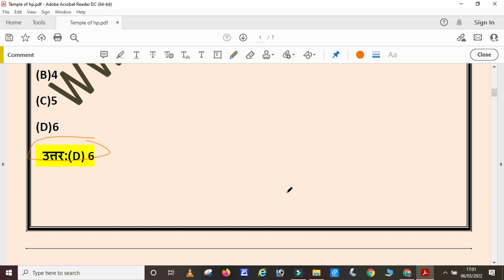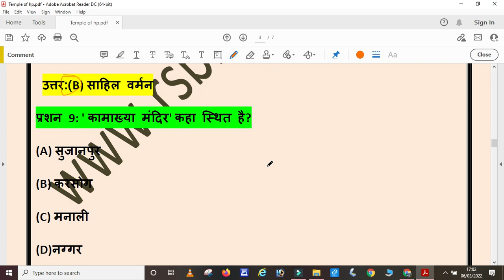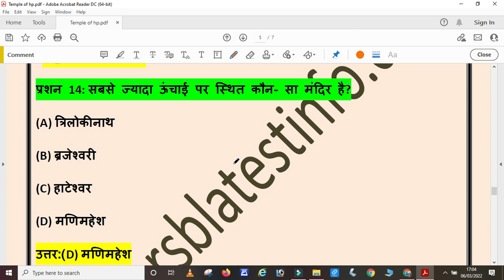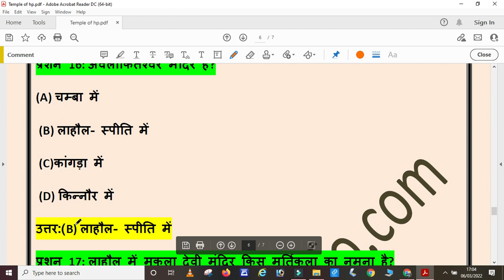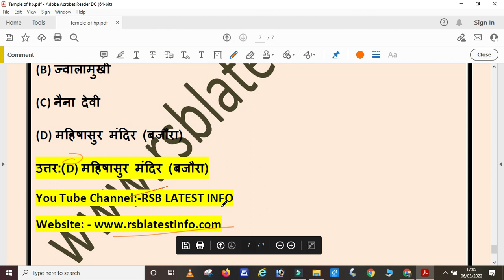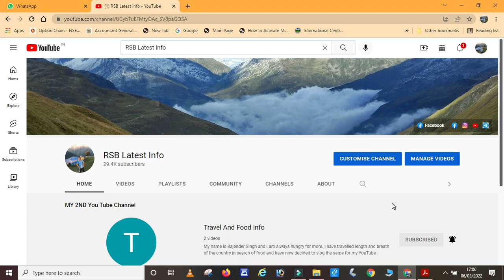HP Temple GK 2022 I Most important HP Temple GK Question I HP GK 2022 I GK Dose I HP Famous Temple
Dear friends in this video we have share most important HP Temple GK 2022 I Most important HP Temple GK Question